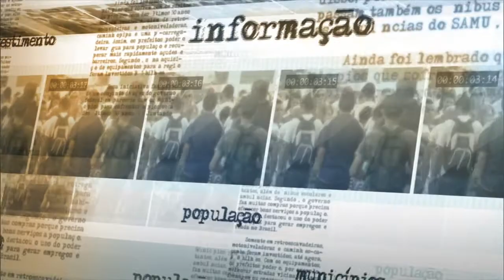Homologada a demarcação de três áreas indígenas na região Norte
NOTÍCIAS DA FONTE – 20.04.15: Nesta segunda-feira (20), o governo federal homologou a demarcação de 232 mil hectares de três terras indígenas na região Norte. A medida atende a quatro etnias indígenas do Amazonas e do Pará. Em entrevista, o ministro-chefe da Secretaria-Geral da Presidência da República, Miguel Rossetto, afirmou que a iniciativa representa o reconhecimento de um direito dos povos indígenas que vai garantir estabilidade e segurança para que as comunidades possam viver em paz.